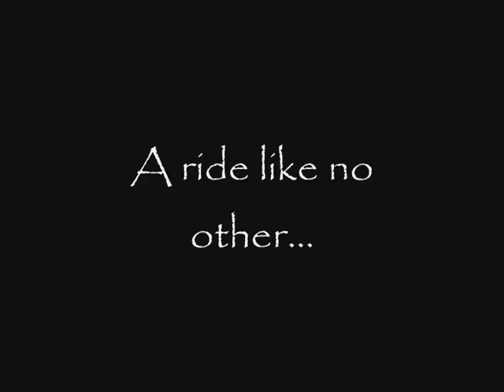RCT3 Roller Coaster Tycoon 3 - Virtus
Merry Christmas! This coster is my present to you, I worked on it for a month, so I hope you enjoy...Virtus!

Virtus is a B&M Twister with two unique inversions, the Double Calmelback Loop inspired by mookinftw's Dragonfly, and the Dragon Roll. I hope you enjoy your ride! Please Watch in High Quality

Custum Secenry Used:

Pumer-Steelworxs (Supports)
Das Matze Utilities (Footers)
Gadgets Coaster Goodies (Brakes,and Wheels)
Mobys Steel Jungle (Supports)
SK-SHR91 (Station Scenery)